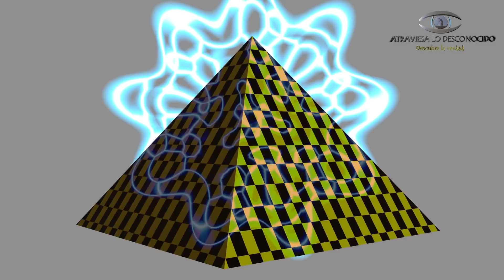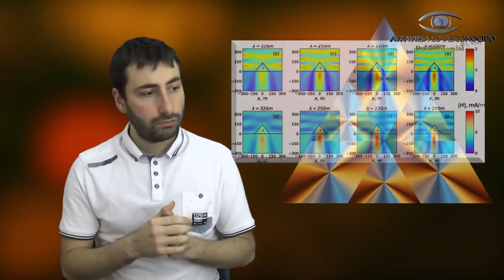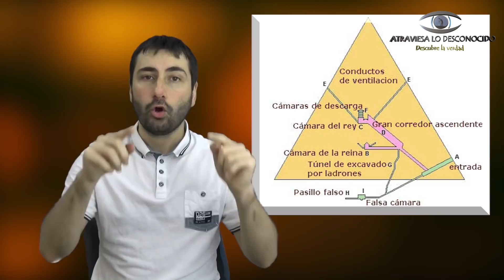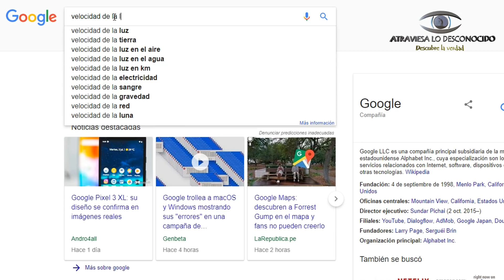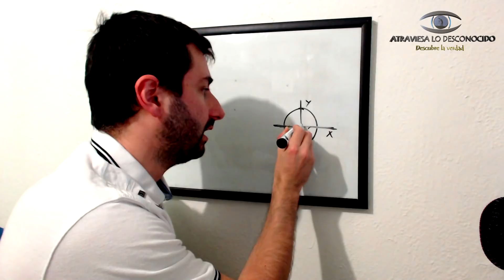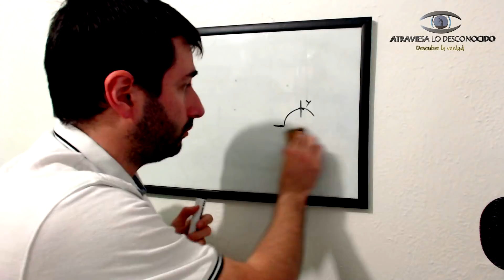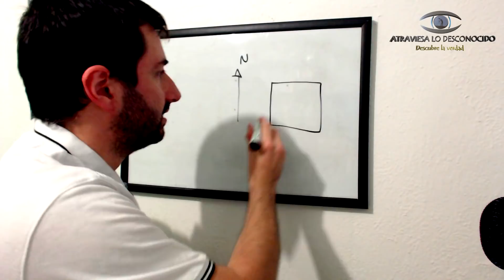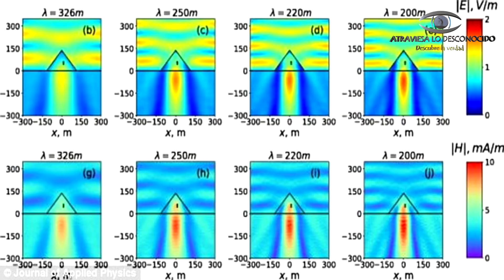Nuevos Datos ESPELUZNANTES de la Pirámide de Guiza que te DEJARÁN EN SHOCK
A pesar de haber estudiado, investigado y explorado la Gran Pirámide de Guiza durante siglos, los científicos no han podido entender cómo los constructores de la estructura lograron erigir un monumento tan preciso y con características tan extraordinarias, hace miles de años, sin el uso de herramientas y tecnologías modernas.
Ahora, un grupo de científicos de Rusia y Alemania se han quedado asombrados, pues han descubierto que la Gran Pirámide de Guiza podría concentrar energía electromagnética a lo largo de sus cámaras internas para luego dirigirla a la parte más profunda de su base…
¿Qué propósito tiene esto? ¿Qué nuevos secretos y misterios esconde la Gran pirámide de Guiza?